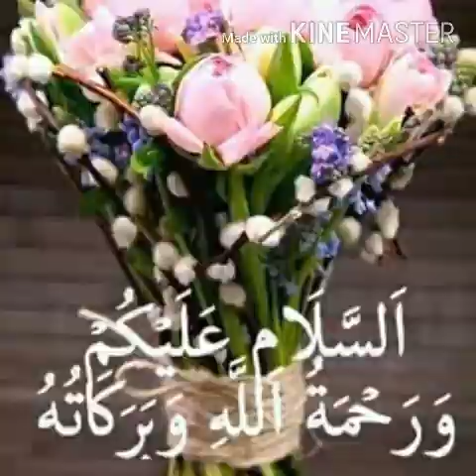সেরা একটি গজল ২০১৮ সালের। |ওগো আল্লাহ ওগো আল্লাহ তুমি মেহেরবান | ogo allah ogo allah tumi meherban.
Created by MD Shafiqur Rahman.
Writter: Md Shafiqur Rahman
Editor : Md Shafiqur Rahman